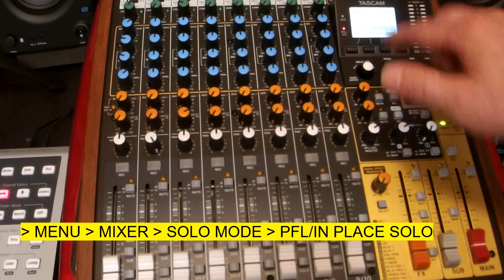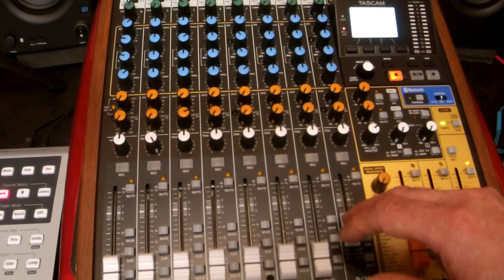A Solution/Workaround for TASCAM Model 12 Mixer Headphone | No External Headphone Amps Required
A workaround for @TASCAMUSA Model 12 Digital Mixer headphone issue.
I hope TASCAM will update the firmware to resolve the issue with a simple solution provided in this video.